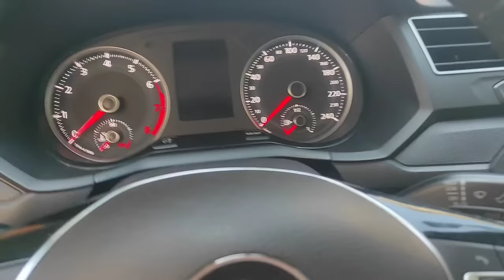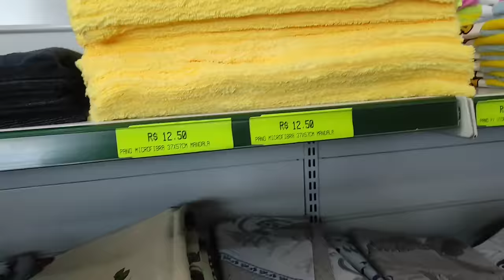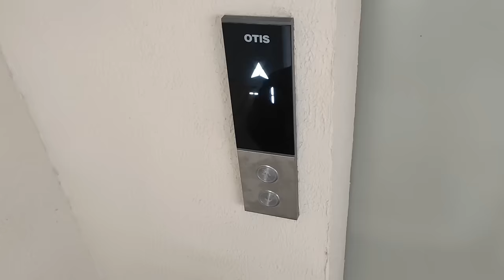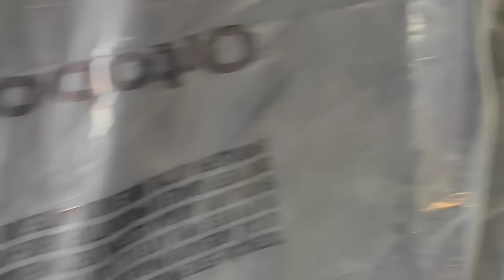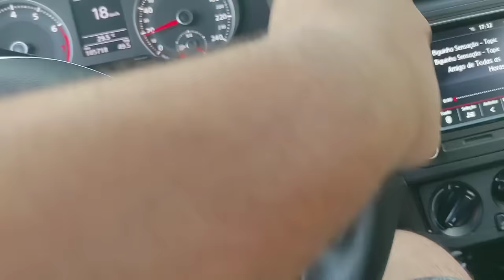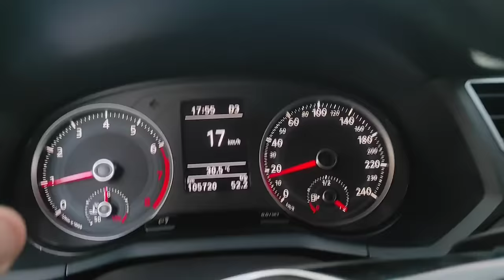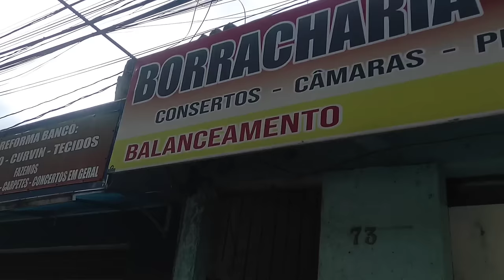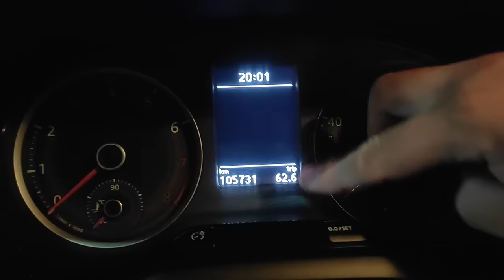DAILY VLOG DO MEU DIA - FOI UMA LOUCURA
🔴ADQUIRA SUA MAQUININHA DE CARTÃO